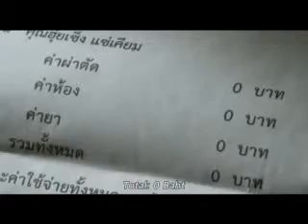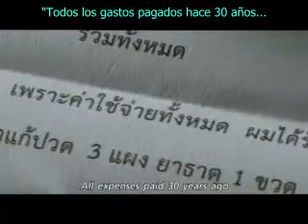Giving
Me fue enviado por Egar Redondo, de la UNA en Valencia. pero yo lo traduje y lo subtitulé en español. Redondo dice al respecto: "Giving" es el nombre de un anuncio de la operadora de telecomunicaciones tailandesa True Move H. que tiene a internet enternecido (. ) El vídeo ha conseguido mas de 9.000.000 reproducciones en menos de una semana gracias a su conmovedora historia."